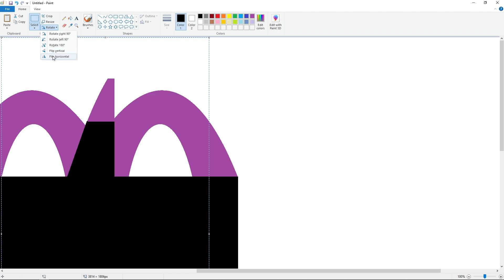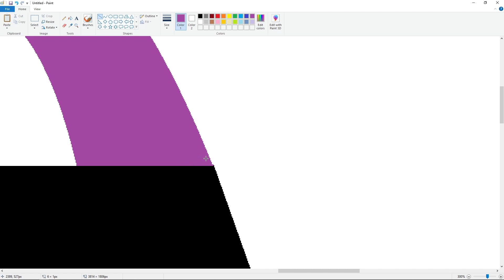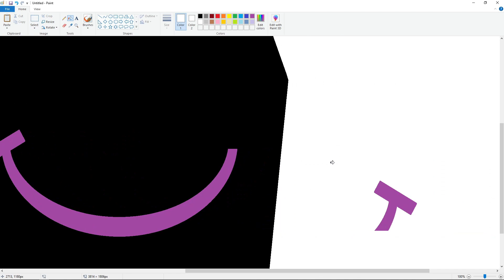How to draw the Happy Meal logo using MS Paint | How to draw on your computer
In this video, I will show you how to draw the Happy Meal logo on your computer using Microsoft Paint. Have Fun!